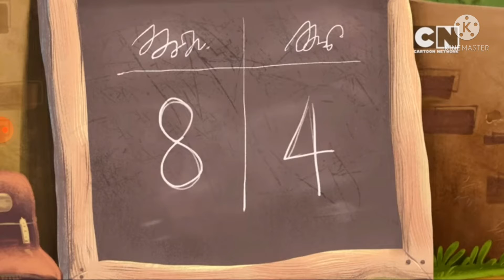Lamput Memes: Niko's basketball club!